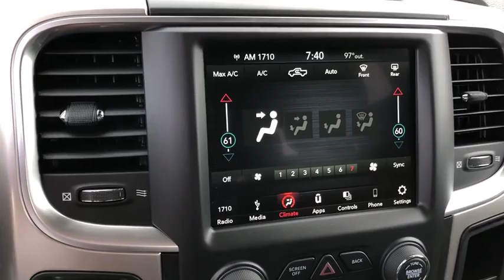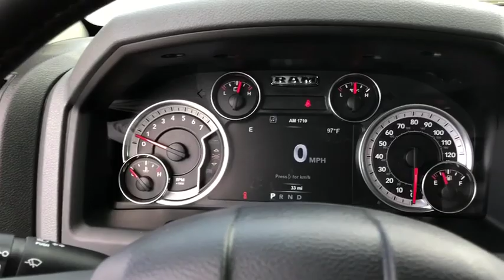2019 Ram 1500 Classic Victorville, High Desert, Hesperia, Apple Valley, Adelanto, CA 9T1082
Bright White Clearcoat N 2019 Ram 1500 Classic available in Victorville, California at Victorville Motors. Servicing the High Desert, Hesperia, Apple Valley, Adelanto, CA Area.

Victorville Motors
14617 Civic Dr

Bright White Clearcoat 2019 Ram 1500 Classic Big Horn RWD 8-Speed Automatic HEMI 5.7L V8 Multi Displacement VVT Sidesteps, Bedliner.  $6,253 - Exp. 07/01/2019 Price may or may not include dealer added accessories.